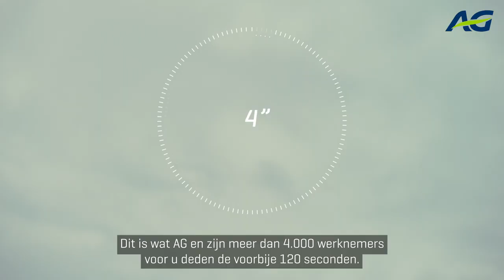AG, supporter van jouw leven elke seconde al bijna 200 jaar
Kan u zich inbeelden hoeveel AG, zijn medewerkers en distributiepartners kunnen bereiken in 120 seconden? Van pensioenverzekering tot gezondheidszorg, van autobijstand tot investeringen in de Belgische economie ... We hebben het uitgerekend, in alle domeinen waarin we actief zijn.